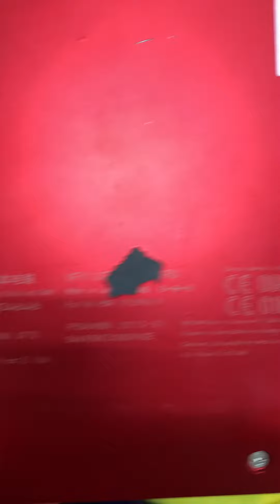Ноутбук Fujitsu 6569